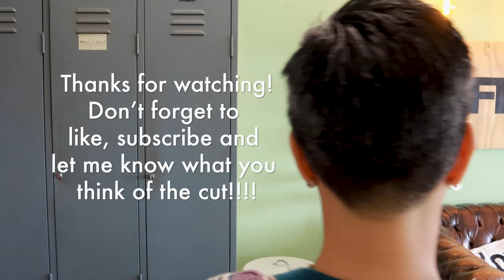LONG TO SUPER SHORT, SHE CUTS OFF 20 INCHES (50CM) OF HAIR! Ponytail chop into incredible grey pixie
Patricia was soooo sick of her long hair and everytime she asked for a short cut she ended up with a bob. Not this time, we chopped off her 20 inch ponytail and went for a super fresh clippered pixiecut with a little playfull front and top.